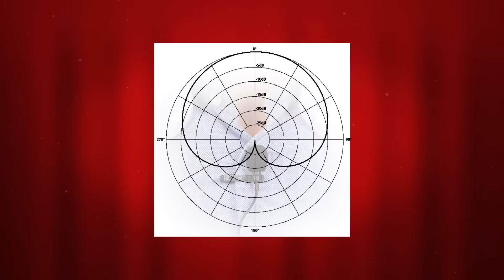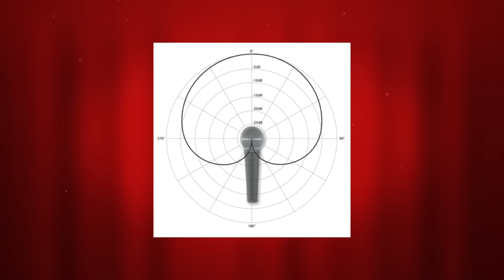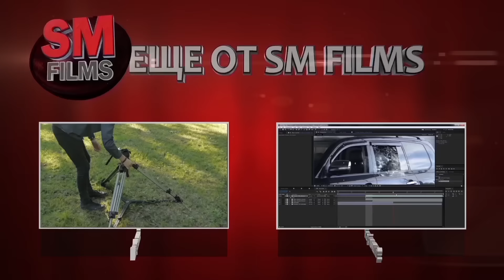Как записать КАЧЕСТВЕННЫЙ ЗВУК?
Сегодня на SM Films мы взглянем на несколько видов микрофонов для ваших съемок, а также запустим сайт короткометражек setent.ru!